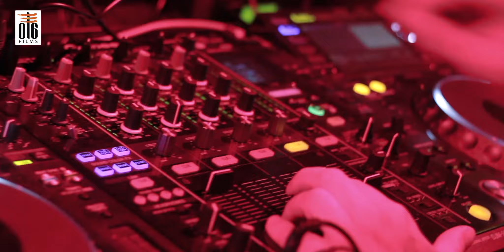Club Disco Diamond | Night Club | Strip Dance | Dance Bums | OLG Films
Just heat your body with the beat on the floor; its nightclub gives you every mode. Let’s dance through fall and give thanks for all the good things in our life, including each other 😁💃 💕.